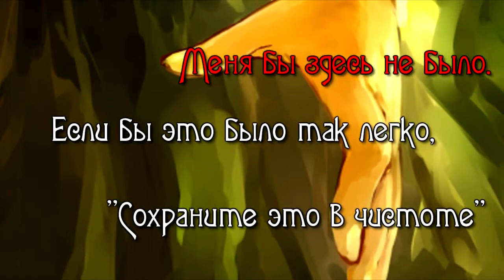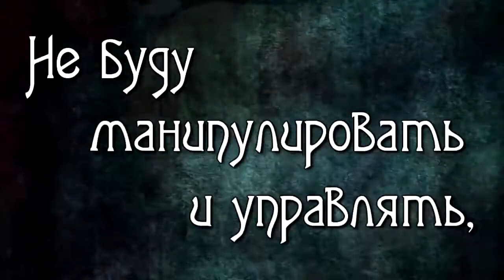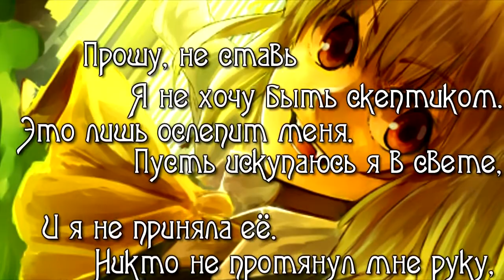Draw the Emotional - Darkness is always next to me (rus sub)